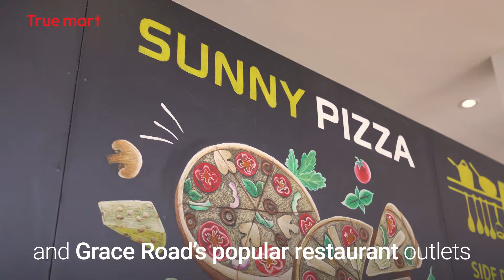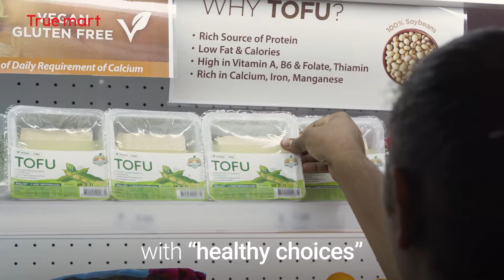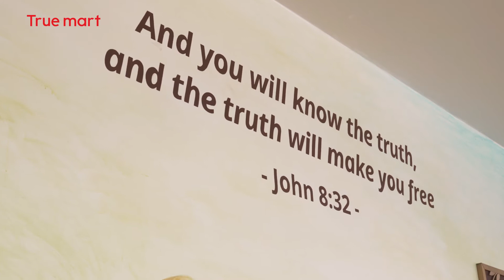True Mart Fiji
The best multi-complex near Nadi, located across from Nawaicoba Police Post.

True Mart has three simple principles:
True Smile
True Service
True Inspiration

Our principles will continually grow as we listen closely to you and communicate with a True Heart.

So then, why is it True Mart?

Because we desire the Truth in all that we do, and the Truth is the Eternal Gospel.

“You will know the Truth, and the truth will make you free."
- John 8:32

True Mart
Your True Inspiring Destination!